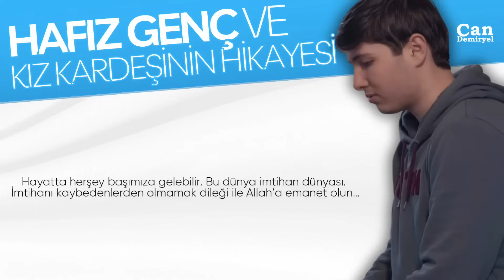Babası Tarafından Istısmar Edilen Kızı ve Oğlunun Büyük İmtihanı İKİSİNE BAKIN NE OLDU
Selamün aleyküm diyerek hepinizi Allah’ın selamı ile selamlamak istiyorum. Size bu
satırları çalıştığım için gece yazma fırsatı buldum. Yirmi dört yaşına yeni girmiş bir gencim.
Çocukluğu zorlukla geçmiş bu kardeşiniz hafız olduktan sonra yaptığı yanlış arkadaş tercihi
nedeni ile içkiye alışmış, sonrasında da Allah’ın yardımı ve ihsanı ile içki batağından kurtulup
yeniden Rabbinin eşsiz merhametine sığınmış biridir.
Mü’minin Mü’mine dua etmesi gerekir. Sizlere dua eder, sizlerdende dua beklerim.
İnsanın bir yetişkin olduğunda sağlam bir duruşa sahip olabilmesi için çocukluk dönemi çok
önemlidir bence.
Benim çocukluğum çok zor şartlarda geçti. Ya mevsimlik işçilik yapardım veya
çobanlık. Arkadaşlarım top oynarken ben onları izler bende oynamak isterdim. Bazen bir iki
kez vurayım derken, dayanamaz dalardım oyuna, babamda oyun oynadığım için çok
sinirlenir, sinirini beni tesisat su borusu ile döverek çıkarırdı.
Oyun oynamam gereken ilkokul çağlarında babam beni çobanlığa alıştırmaya
çalışıyordu ama annem buna engel olmaya çalışır, benim oğlum Hafız olacak diyerek bana
destek olurdu.
Derken aradan yıllar geçtikten sonra biz memlekete döndük ve bizimkiler yıllarca
çalışarak birikim yaptıkları o paranın bir kısmı ile üç katlı bir daire yaptırdılar. Artık kendi
memleketimizde yaşayacak ve burada okula gidecektim.